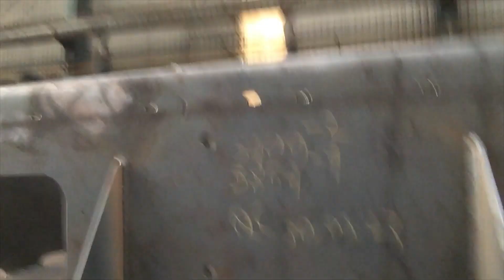Daily Quality Inspection 20230330